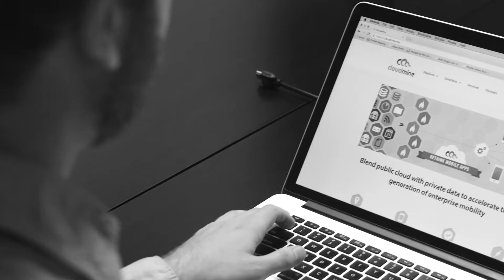Geekdom presents Meet a Member: Marc Weil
Geekdom presents its Meet a Member video series featuring members from the San Francisco's co-op space.

Marc Weil is the Chief Technology Officer for Cloudmine, which blends public cloud with private data to accelerate the next generation of enterprise mobility.

Rackspace is dedicated to open source and open community.

Follow @GeekdomSF for upcoming events and inquire about SF coworking membership